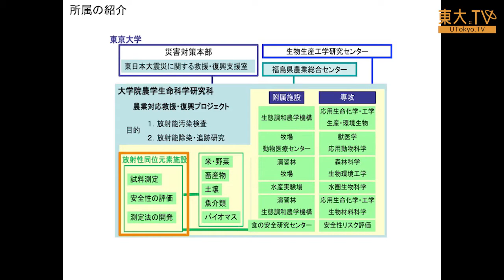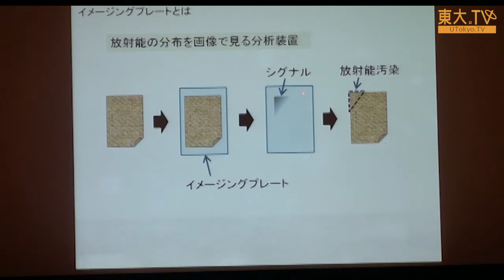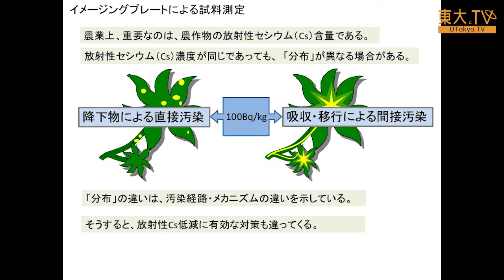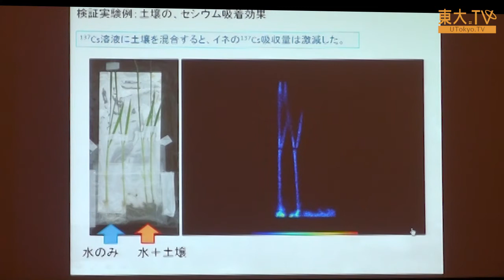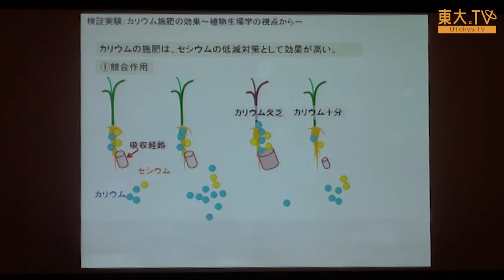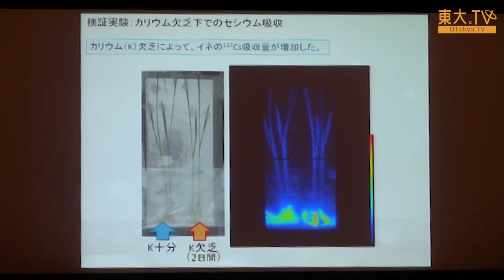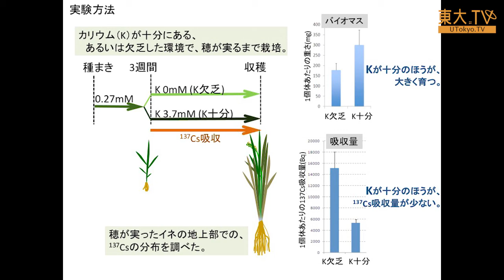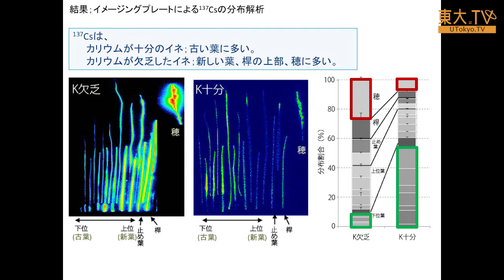小林奈通子「トレーサー実験で見る水稲中での放射性セシウムの移動」ー第4回放射能の農畜水産物等への影響についての研究報告会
ここでは、水稲を対象にしたトレーサー実験で得られた知見について報告します。